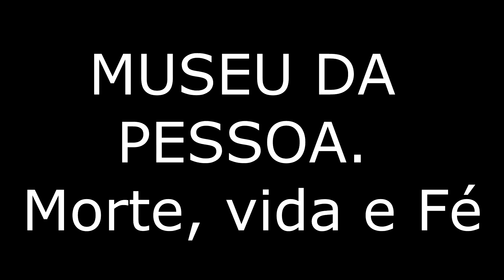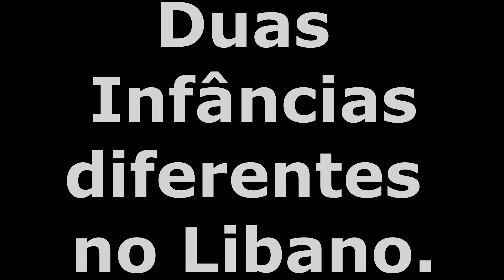Zeinab Mohamed Salman por Sarah Castilho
Zeinab Mohamed Salman, nascida no Líbano, conta um pouco de sua historia, relações com os pais, fala das memórias da infância durante e depois da guerra entre o Líbano e Israel, conta brevemente sobre o inicio do seu casamento, a mudança para o Brasil, e termina sua entrevista revelando qual é o seu sonho.

Sarah Castilho é uma atriz Curitibana, que atua profissionalmente desde 2007. Já atuou em diversos espetáculos teatrais e em alguns projetos audiovisuais. Escreveu, atuou, dirigiu e editou pequenas curtas como forma de treinamento e aprendizado. Recentemente fez cursos a distancia de roteiro audiovisual.

A Mostra Audiovisual é uma realização do Museu da Pessoa, com o apoio de SpCine, Projeto Paradiso, Canal Curta e Curta!On, Canal Futura e conta com a parceria do Instituto Criar, Casa Redonda, In.Finito e Sesc São Paulo